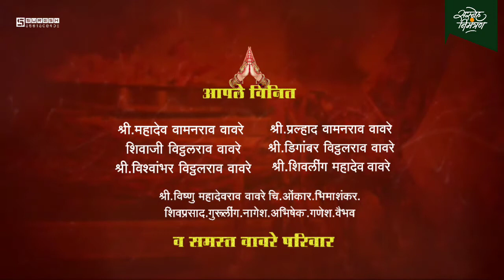Professionals Marathi lagn patrika video design by suresh shinde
Suresh shinde design